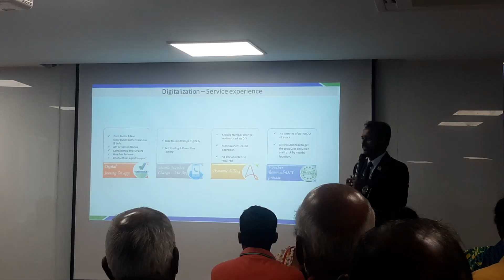champions day vestige office Zonal manager presentation